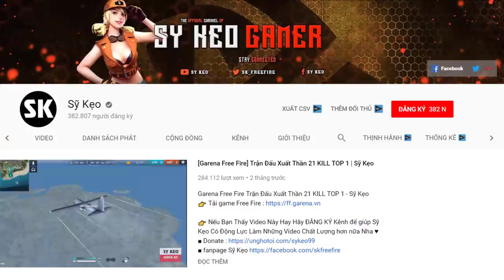[Free Fire] Kẹo Live Góc Cam Mới | Sỹ Kẹo